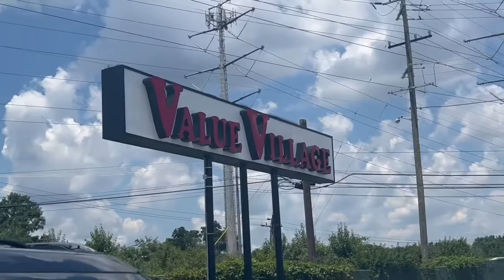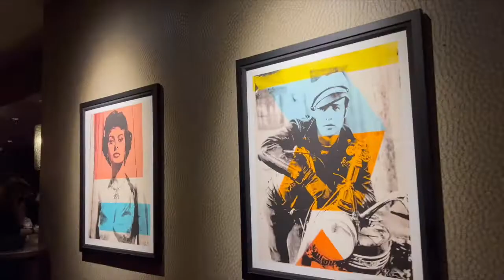Vlog #3: Thrift with me! | creating my summer wardrobe on a budget, summer skirts, and accessories!!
I am a fashion student living in NYC, and in this video, I take you guys thrifting with me.